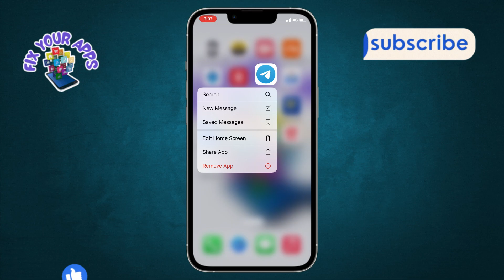How to Remove Contacts from Telegram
In this video, we will guide you through the process of managing your contact list on Telegram. Learn the steps to efficiently remove unwanted contacts and keep your Telegram experience smooth and clutter-free.

- How to delete contacts on Telegram
- Removing Telegram contacts easily
- Managing Telegram contact list
- Delete unwanted Telegram contacts
- Telegram contact removal guide